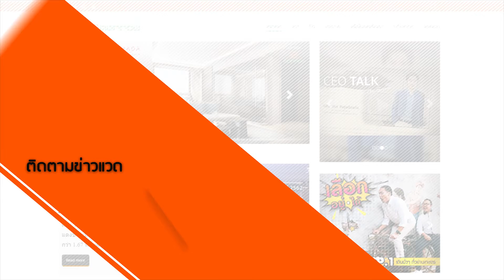ปุ่นหน่อย ปล่อยข่าว [EP.146] | คลังแจงข้อเท็จจริงการจัดเก็บภาษีที่ดินและสิ่งปลูกสร้างฯ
คลังแจงข้อเท็จจริงการจัดเก็บภาษีที่ดินและสิ่งปลูกสร้างฯ

คลังแจงกระบวนการบังคับใช้และเตรียมจัดเก็บภาษีที่ดินฯเป็นไปตามขั้นตอน ทั้งเตรียมเร่งหารือหน่วยงานที่เกี่ยวข้องในวันที่ 20 ธ.ค.62 นี้ เพื่อซักซ้อมความรู้ความเข้าใจและแนวทางในการปฏิบัติให้เป็นมาตรฐานเดียว ทั้งเร่งเผยแพร่ข้อมูลให้ประชาชนรับทราบ

อ่านรายละเอียดเพิ่มเติมได้ที่

คลังชี้ภาษีที่ดินฯ เอื้อรัฐลดปัญหาการจัดเก็บ-เจ้าของทรัพย์สินไม่แบกภาระ

คลังย้ำไม่เลื่อนบังคับใช้กฎหมายภาษีที่ดินและสิ่งปลูกสร้างฯ แต่เลื่อนระยะเวลาการจัดเก็บออกไปเดือนส.ค. หวังให้อปท.มีเวลาเตรียมสำรวจ-ประเมินราคา  เชื่อไม่เป็นภาระเจ้าของทรัพย์สิน ลดปัญหาการจัดเก็บผิดพลาด

เปิดตัวเลขต่างชาติถือครองห้องชุด-จีนยังครองแชมป์ 57.6 %

ศูนย์ข้อมูลอสังหาริมทรัพย์ เปิดตัวเลขการถือครองกรรมสิทธิ์ห้องชุดของคนต่างด้าวทั่วประเทศจากข้อมูลการจดทะเบียนโอนกรรมสิทธิ์ประเภทซื้อขาย ของกรมที่ดิน โดยมีข้อมูลย้อนหลังถึงปี 2561 โดยพบว่าในปี 2561 คนต่างด้าวถือครองกรรมสิทธิ์ห้องชุดทั่วประเทศ จำนวน 13,113 หน่วย มูลค่า 55,007 ล้านบาท พื้นที่ห้องชุดรวม 545,518 ตารางเมตร ในจำนวนนี้เป็นการถือครองกรรมสิทธิ์ห้องชุดในกรุงเทพฯ – ปริมณฑลมากที่สุดถึงร้อยละ 51.1 ของจำนวนหน่วยทั้งหมด รองลงมาเป็นภาคตะวันออก ภาคเหนือ ภาคใต้ ภาคตะวันตก ภาคตะวันออกเฉียงเหนือ และภาคกลาง

ติดตามความเคลื่อนไหวอสังหาฯ ได้ที่นี่